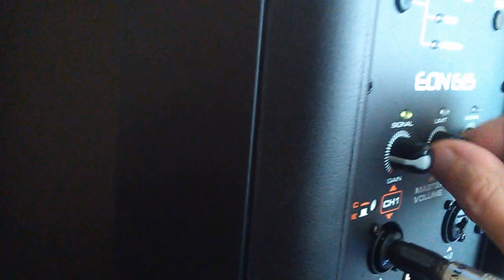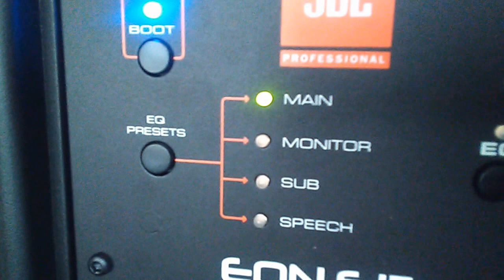Проба новой акустики JBL EON615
Когда найду пути коммутации, выставлю на Стрелке. Пока пытаюсь справиться с разочарованием - не передается сигнал без проводов, а я так мечтал избавиться от проводов... Надо было брать колонки от ALTO или поискать еще какие варианты.